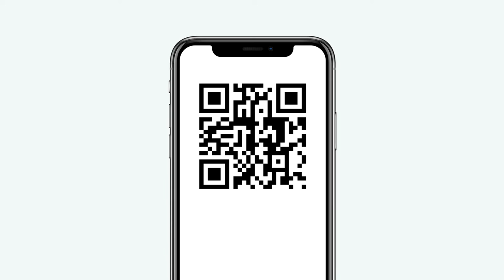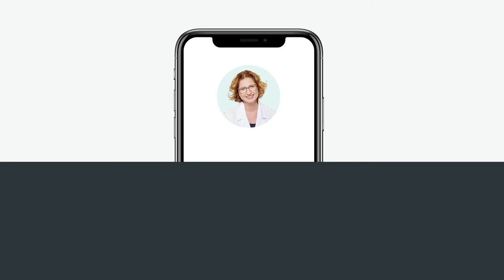Das E-Rezept - die ärztliche Verordnung wird digital und liefert mehr Komfort und Sicherheit.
Die Apothekenbranche wird sich aufgrund unserer digital vernetzten Welt in den kommenden Jahren massiv verändern. Mehr oder auch weniger branchennahe Unternehmen stellen sich schon länger entsprechend auf und stehen in den Startlöchern. Ich erachte es daher als sinnvoll, dass eine Plattform wie diese, mit Blick aus der Apothekerschaft aufgebaut wird. Aufgrund meiner mittlerweile 20-jährigen Erfahrung als Apotheker und Inhaber, dürfte ich viele Überlegungen und Beweggründe unserer Branche kennen. Zudem beschäftige ich mich seit einigen Jahren recht intensiv mit diversen “digitalen Themen”.